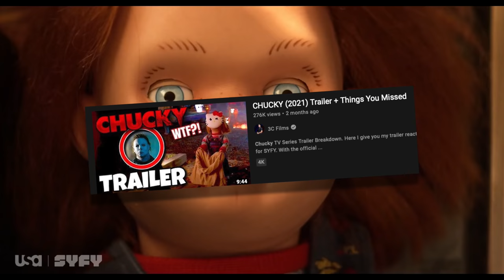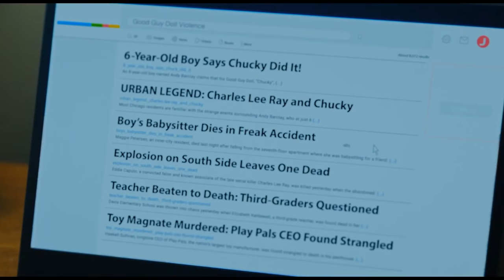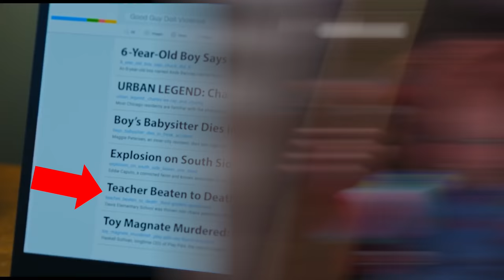CHUCKY (2021) Trailer 2 HUGE Reveals + Things You Missed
Chucky TV Series Trailer 2 Breakdown along with my full trailer reaction to some of the huge reveals here for the horror movie turned tv show. The Child's play tv series now shows the return of Andy Barclay Kyle Nica & Tiffany. I also point out Easter eggs and references to past chucky movies. Childs play 1 2 3 along with Cult and Curse of chucky. Chucky 2021 trailer 2

SOCIAL MEDIA